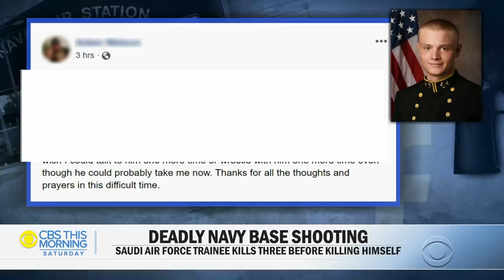Deadly Florida Navy base shooting: Saudi Air Force trainee kills three, himself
Four people, including the gunman, were killed and eight others were injured in a shooting at Naval Air Station Pensacola. CBS News has learned the gunman was Mohammed Saeed Alshamrani, a Saudi Arabian national, and a pilot-in-training for the Saudi Air Force. He had been training in the United States since 2017. The FBI is investigating the suspect’s social media posts and whether he acted alone. But investigators have not said what his possible motive might have been. David Begnaud reports.